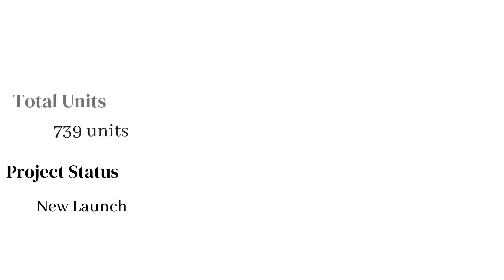Sobha Windsor | Call@9513869695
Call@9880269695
Sobha Windsor is a new launch grandeur residential apartment project situated in Whitefield, East Bangalore. The project offers 3 BHK and 4 BHK lavish apartments that are spread across 13.7 acres comprising a total of 739 units. Sobha Windsor Launch Date is Nov, 2026 which is built elegantly with a British Architecture and is placed in the most prominent suburbs of East Bangalore. The property has abundant of open space with beautiful landscapes and aromatic gardens, providing with top notch amenities and facilities at the door steps of the residents. Sobha Windsor exhibits elegance and sheer brilliance in its development with a perfect blend of stunning designs and niche floorplans.The real estate sector has evolved over the years and has been creating phenomenal living spaces for its discerning buyers. A home spells one's personality and style statement, and this sector today promises to live up to the expectations of its valued clients with enriching experiences to cherish forever. Bengaluru, the beautiful cosmopolitan city has also witnessed the growth of spectacular residential complexes in recent times, and Sobha Ltd., one of the well known and accomplished real estate giants has launched Sobha Windsor, a marvellous residential complex in Whitefield, Bengaluru.

The project developers have given a lot of prominence to the safety of residents with 24*7 security check, CCTV installation at all the common areas and enough security guards deployed at equal intervals throughout the premise. Waste Management, Water Management, Bio Degradable Waste Retention and all the other kinds of environment sustainability activities are taken care of ensuring to maintain the safety standards at all times.